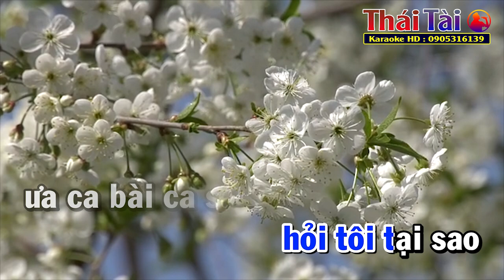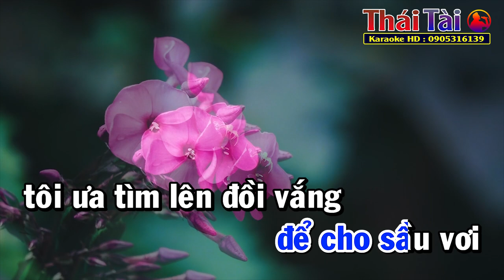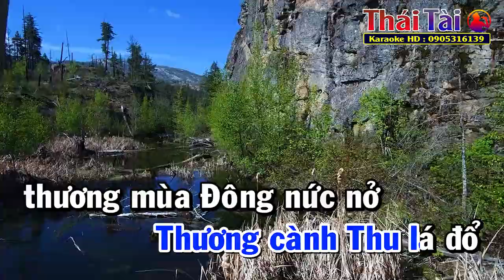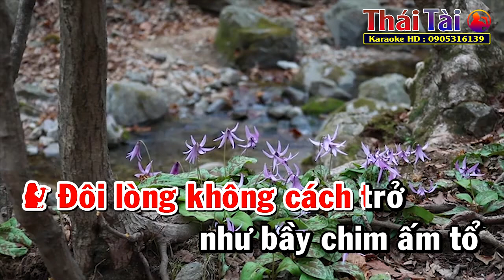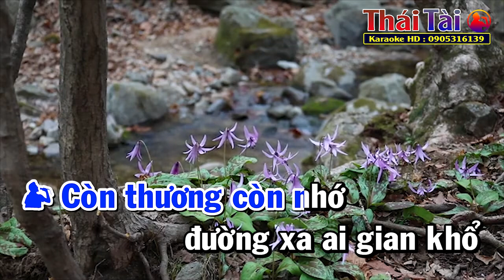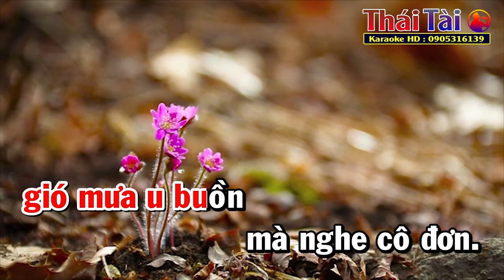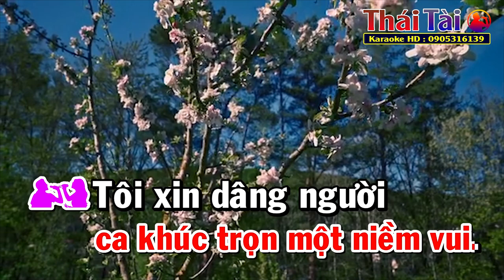Lẻ Bóng Karaoke Song Ca | Thái Tài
►Bài hát : Lẻ Bóng
►Sáng tác : Anh Bằng
❖▬▬▬▬▬▬▬▬▬▬ஜ۩۞۩ஜ▬▬▬▬▬▬▬▬▬▬❖